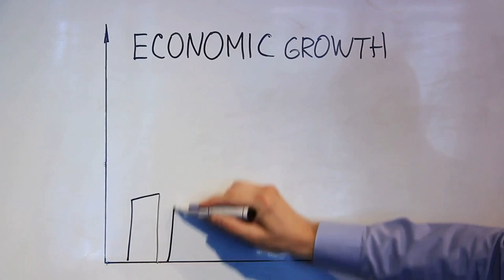Unveiling Financial Isolation: Canada's Hidden Crisis